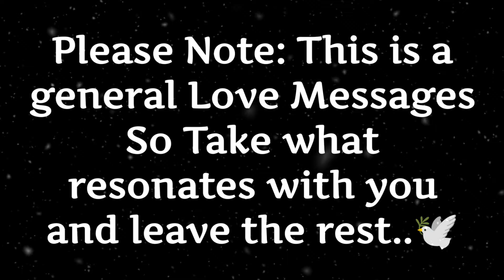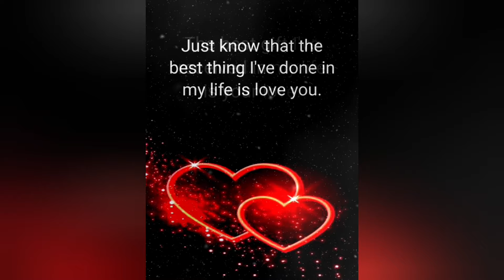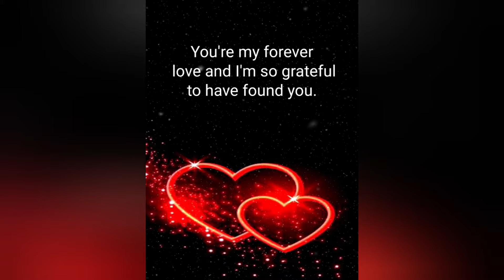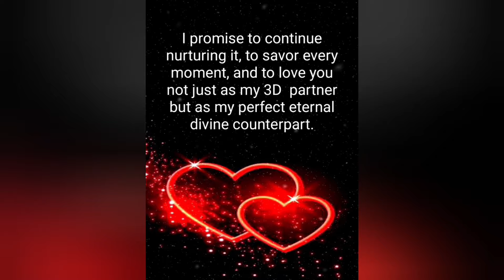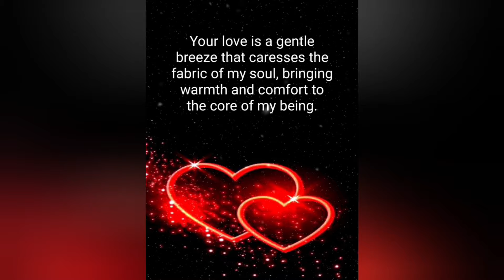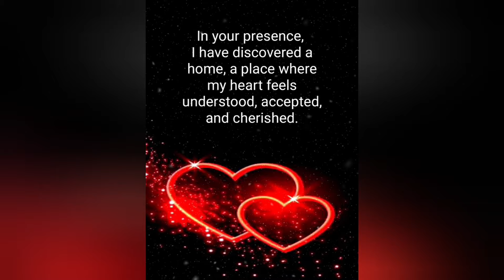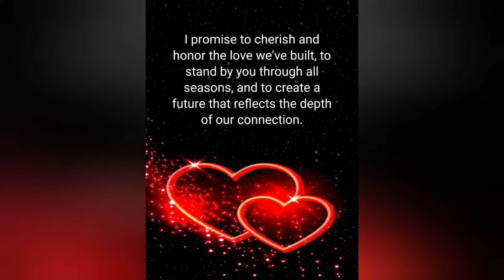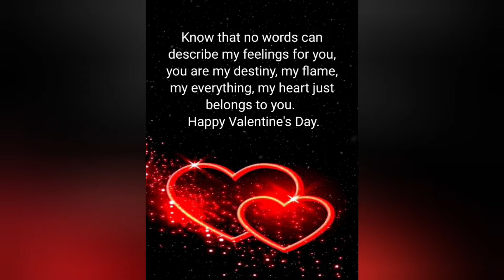♾️🧿(EXTREMELY ACCURATE)😲🤫 Secret 5D Love Messages from your Twin flame!🌹💌lovemessages